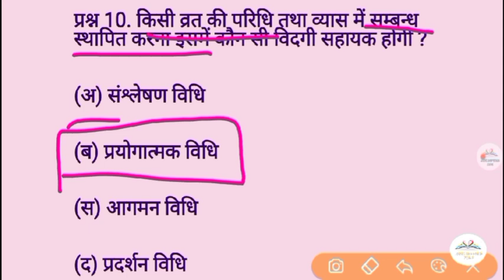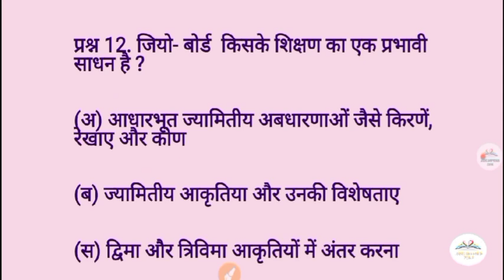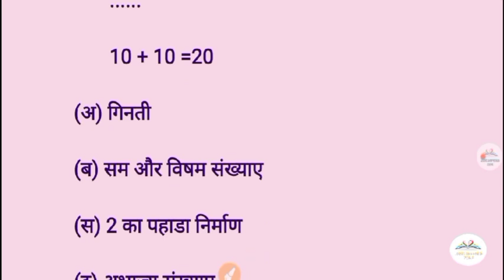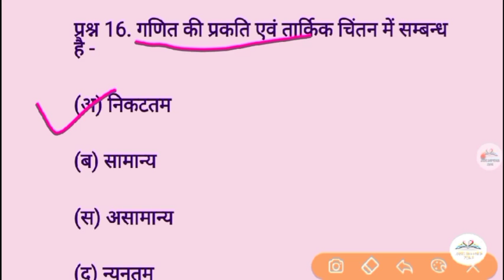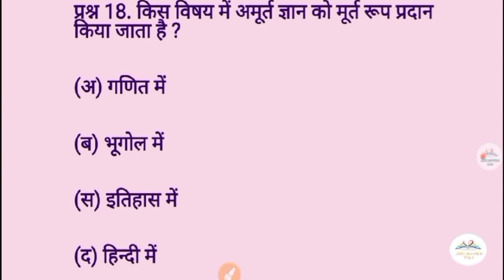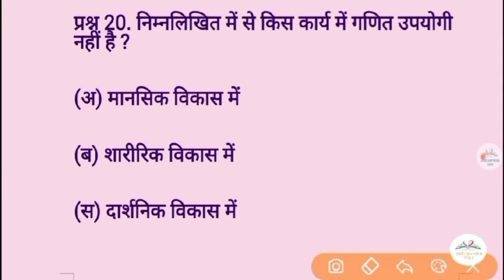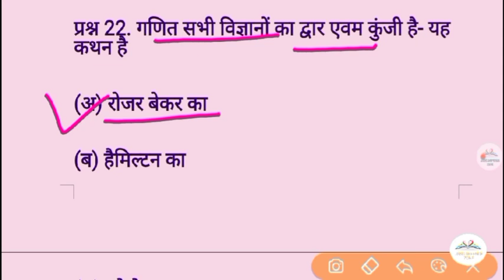MATH PEDAGOGY || PRACTICE SET 3 || ALL TET EXAMS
यदि आप TET की तैयारी करना चाहते हैं तो हमारे  चैनल के साथ जुड़े रहें👇

All Members are notified that hmare channel ka name change kar diya gya h. pehle JSSC DEFENCE ZONE tha,. jo ki hmare videos k according suitable nhi tha,,,inhi karno se hmne channel ka name change karke TOP TEACHER'S ACADEMY rakh diya h. please channel ko subscribe Krke hmare sath Jude rahen... 🙏 Thankyou